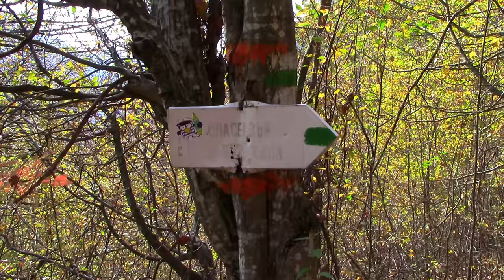Една разходка до заслон Опасния Зъб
PRONET MEDIA